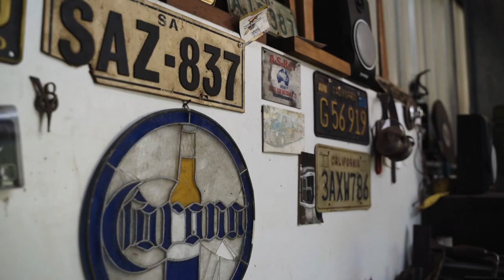710 Southport - Nerang Road, Ashmore.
ACREAGE LIVING AT ITS ABSOLUTE FINEST

When deciding on a ‘dream home’, most people dream of either an acreage for peace and privacy or waterfront for water access and lifestyle…. What if we told you, you could have both!!!

Opportunities like this are rare….. 1.46 hectares of land….. stunning 5 bedroom residence….. 40 meters of water frontage on the Nerang River…. Central location…… and development potential…. honestly, what more could you want?

This magnificent property will suit the lifestyle buyer wanting to take advantage of inner city acreage living with over 40 meters frontage on the Nerang River all to themselves; Or the astute investor with the development potential to subdivide this vast property into as many as 8 lots.

Whatever way you decide to go, this opportunity is here for the taking…

Exisiting Home:
-Architecturally designed Mid-Century Modern style home complete with split level and potential to renovate into trendy Palm Springs Style Stunner
-5 spacious bedrooms, including generous master with walk in robe and ensuite.
-3 separate indoor living areas, making it ideal for the growing family.
-Large covered deck spanning the entire side of the home, perfect spot to enjoy the gorgeous views of rolling greens and the Nerang River.
-Large double lock up garage with secure internal access and spacious storage room
-18 x 9m shed with high clearance ceilings, 4 bays with roller doors, recreation room and patio.
-Solar system

Lifestyle:
-1.46 hectares of manicured land fronting the beautiful Nerang River.
-Northern end of site measures over 60 meters wide providing plenty of privacy from neighbours
-Ideal lifestyle for boaties, waterskiers, jet skiers or anyone who loves to live by the water.
-Land large enough to accommodate up to 2 horses.
-Large shed/man cave/she shed/ home business or just perfect to safely house all the ‘toys’ (motocycle, boats, campers, jet skis, trailers ect).

Development potential
-8 lot subdivision
-Existing home would be retained on 1213m2 lot
-5 additional lots ranging from 601m2 to 667m2
-2 large waterfront blocks with over 20 meters of water frontage for each, lot 7 – 3878m2 and lot 8 – 3505m2
** A pre-lodgement meeting with GCCC has shown support for 8 lots however development is yet to be approved.